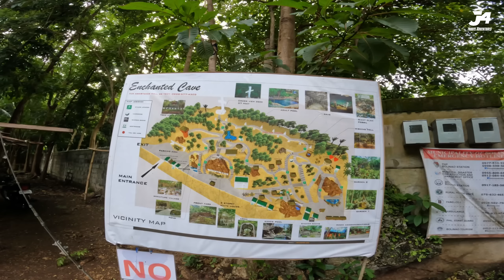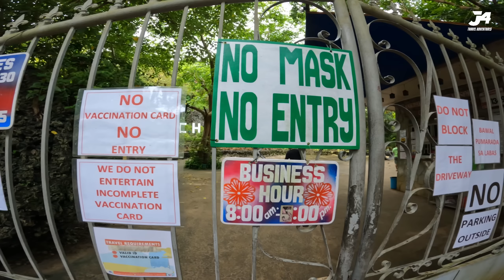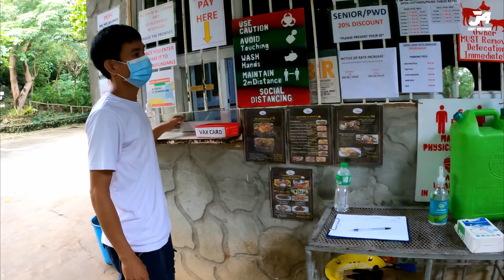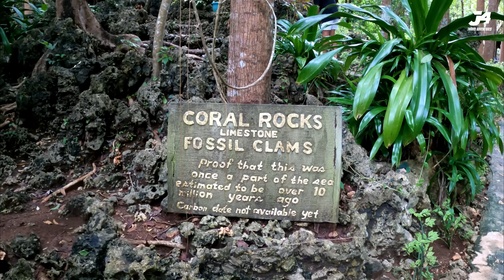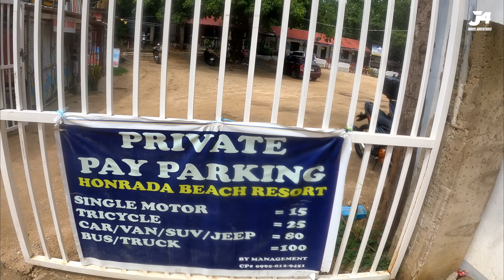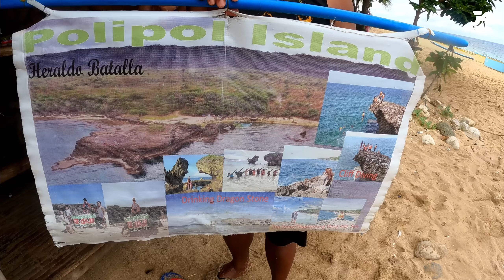Tourist Spots in Bolinao | Echanted Cave | Cape Bolinao Lighthouse | Patar White Sand Beach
Episode 1 (Camp Puor)

dito po ako nag stay
Charlie's Transient House Bolinao